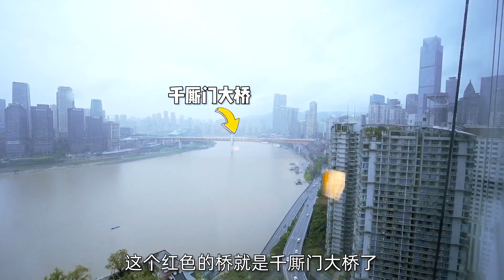重庆大平层的江景绝了，躺在家就能看洪崖洞，今天我来替你体验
测评热门楼盘，分享看房日记和避坑指南！